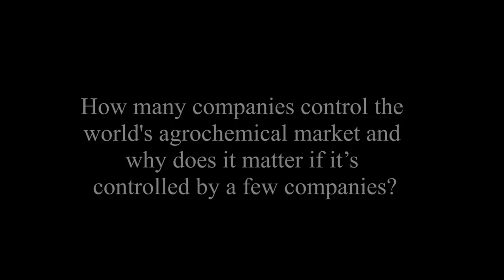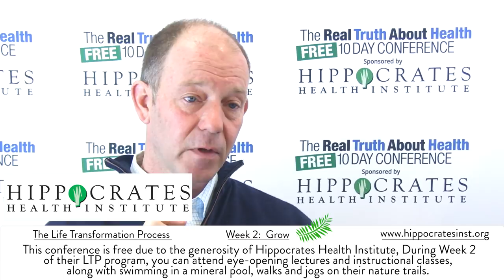How Many Companies Control The Chemical Market And Why Does It Matter? by McKay Jenkins